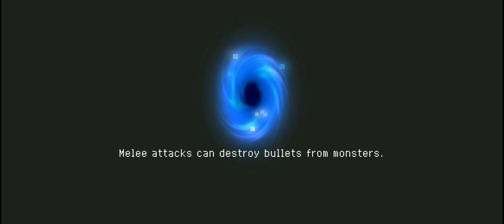Doge go kill some monsters | Soul Knight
Playing Soul Knight here on the channel, thought it would be fun. Enjoy!